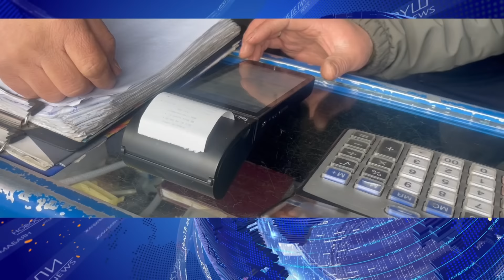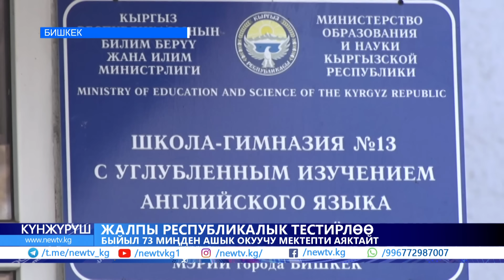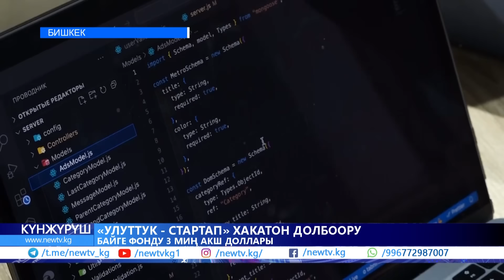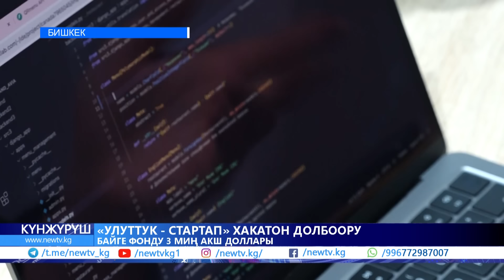Көчөдө турган эки унаа өрттөнүп кетти. Көп кабаттуу имараттын жашоочулары үйлөрүнөн чыгарылды